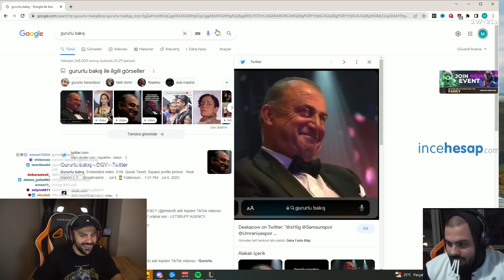Poppy ile adamları duvara yaslayıp çekici kafasına indiriyoruz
Selam ben Panky ,Poppy ile adamları duvara yaslayıp çekici kafasına indiriyoruz VIDEOM YAYINDA

---İlginizi çekebilir---

sevinirim.